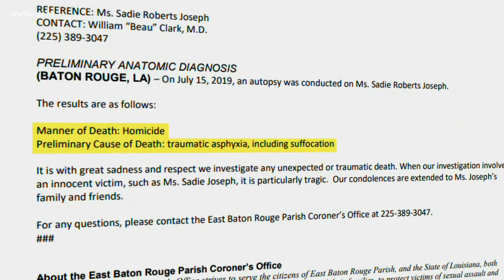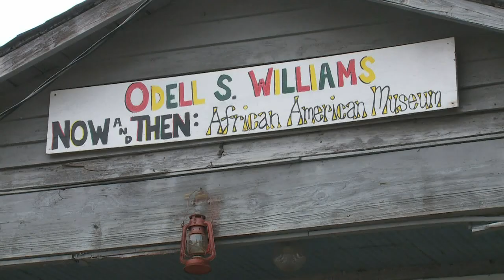Autopsy shows 75-year-old civil rights activist was suffocated; homicide investigation underway in B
For those who knew and loved Sadie Roberts-Joseph, they said nothing meant more to her than spreading the message of history and culture. Now, they're calling on the same community to step up and speak out about her death.